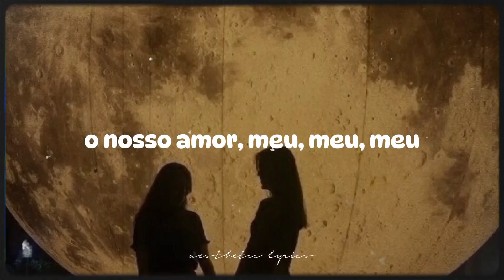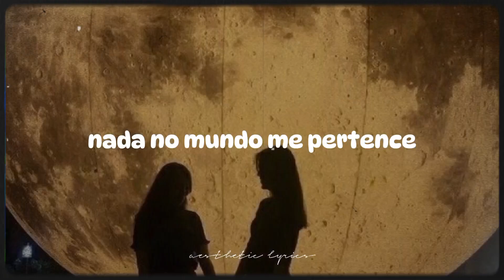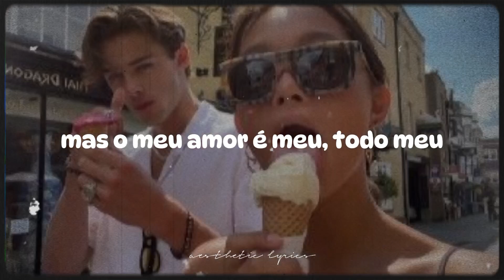my love mine all mine - mitski (tradução)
ATTENTION!
The song is not mine! This is only a translation video! The photos used do not belong to me. This video does not contain copyright, the content in the video has been edited by me.

ATENÇÃO!
A música não é minha! Este é apenas um vídeo de tradução! As fotos utilizadas não me pertencem. Este vídeo não contém direitos autorais, o conteúdo do vídeo foi editado por mim.

→ ALL THE COPYRIGHT GOES TO MITSKI